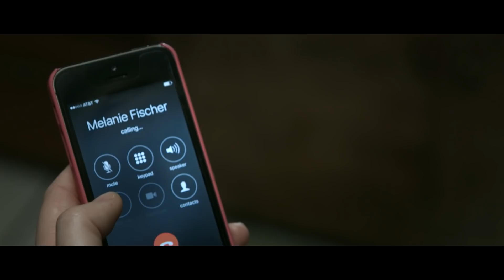Feeding Time | Scary Short Horror Film | Screamfest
When a young woman fills in for her friend on a babysitting job, she begins to suspect things are not as they seem. She's right.

Directed by:
Matt Mercer
Produced by:
Rachel Ferrell, Jose Luis Gonzalez, Matt Mercer
Executive Producer(s):
Jennifer Sluder, Kevin Sluder
Written by:
Matt Mercer
Main Cast:
Graham Skipper, Stacy Snyder, and Najarra Townsend